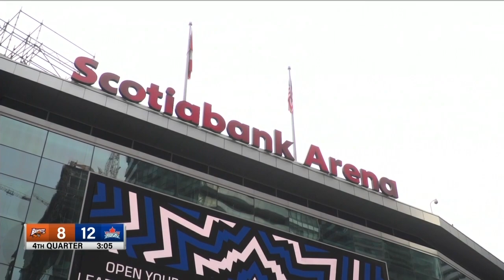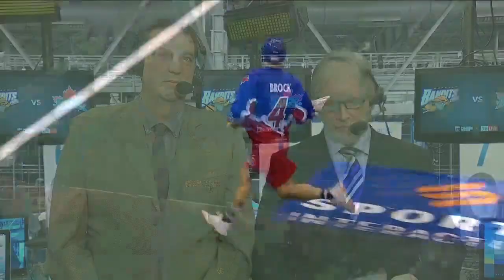Buffalo Bandits vs. Toronto Rock 2/9/20 | Full Game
Toronto Rock 13 vs. Buffalo Bandits 9

HIGHLIGHTS:
Dan Dawson goes airborne to score 37:33
David Brock scores the only goal of the third quarter 1:17:36
Rob Hellyer's 200th career goal is a beauty 1:41:35